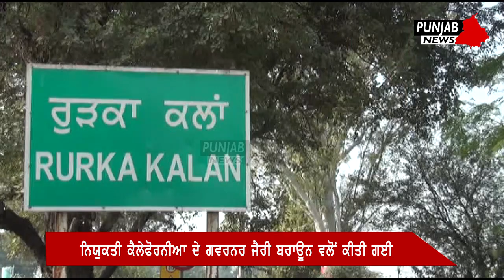Punjab Vs USA - ਜਲੰਧਰ ਦੇ ਪੰਜਾਬੀ ਨੇ ਅਮਰੀਕਾ 'ਚ ਕਰਾਈ ਬੱਲੇ-ਬੱਲੇ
Punjabis have earned their name in the world due to their hard work. Another success was achieved in this episode, Sandeep Singh Sandhu, related to the historic town of Roorka Kalan, was appointed Superior Judge at Stanislas County, California.
This appointment was done by Jerry the Governor of California. Sharing the information about this, Mela Singh, former sarpanch of the village and Jafdeep Singh Bhogal from the YFC Sports Institute, Roorka Kalan congratulated the whole family and said that Sandeep Singh Sandhu son Jasvir Singh Sandhu who was called marketmen The great kabaddi player of the village is the grandson of Mahendra Singh Sandhu, Harbhajan Singh Sandhu and Kehar Singh Sandhu (Sandhu brothers